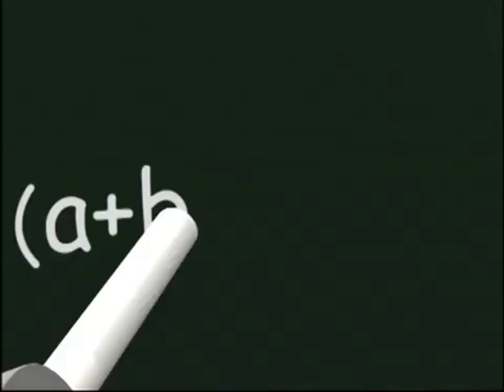ペコラ Episode 52 四角い花火